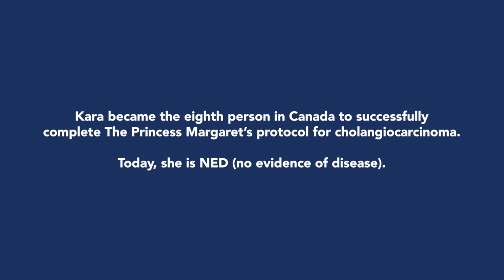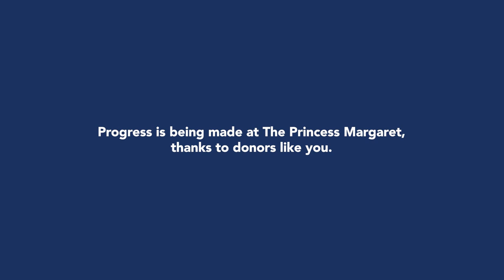The Princess Margaret helps Kara conquer the odds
A diagnosis of an aggressive liver cancer had Kara Thornhill facing a long series of hurdles to beat the odds.